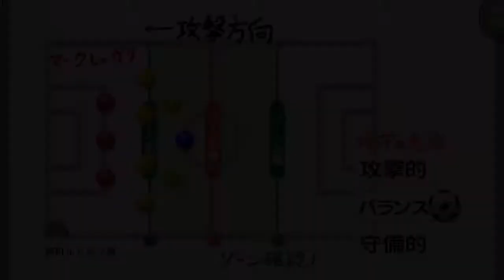#5 シンボリ…新町ルドルフと公式戦！ 【カルチョビットA：サッカークラブ育成ゲーム】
シンマチルドルフ？　このゲームはトップロード成田とか競馬にまつわる名前が多いです。さすが原作、ダビスタの薗部さんの会社！